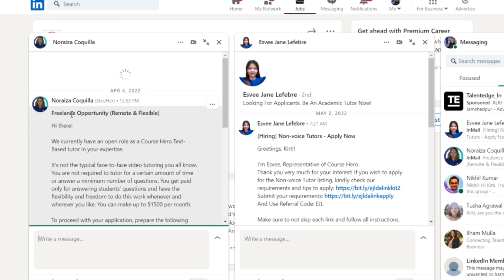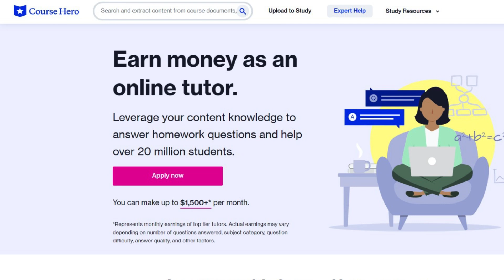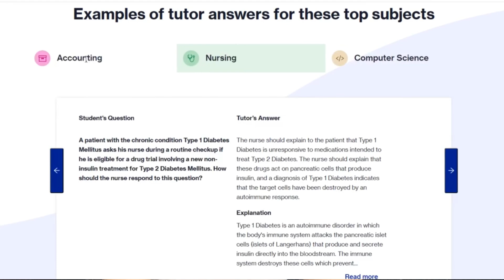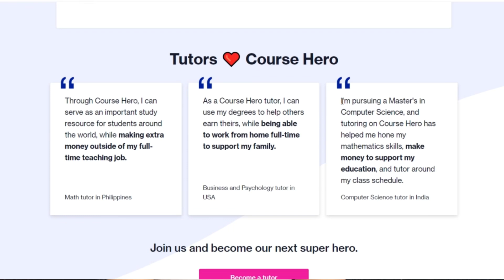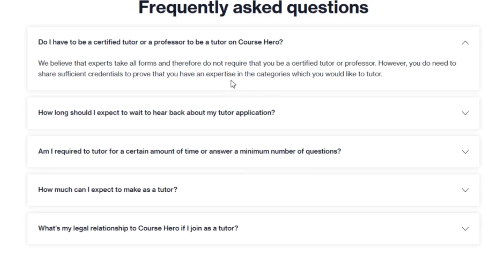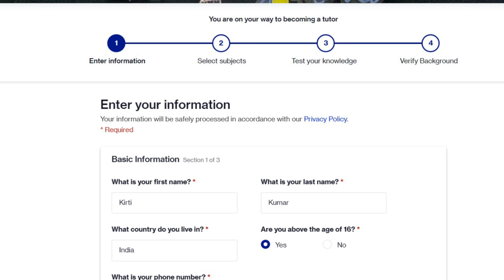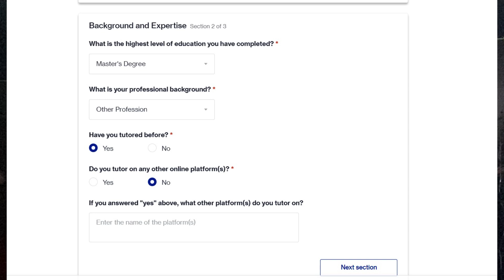Part-Time Jobs~Online Work At Home~Work From Home Jobs | Jobs For Freshers | Online Work 2023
Work From Home Jobs 2023~Paise Kaise Kamaye~Part Time Job~Earning Apps~Online jobs at home

AAJAO! Mere Social Media Platforms par :-

Part time work for age 15+ ~ No Interview No Exam ~ Work From Home jobs ~ online jobs At home ~ jobs

Part Time Job At Home ~Online Job

 online earning
Best earning app 2022
2022 best earning app
Best Ludo earning app
2022 best Ludo earning app
Manoj dey
Ludo app
Ludo

excellent income
jio
fake or real
housewife
jobs